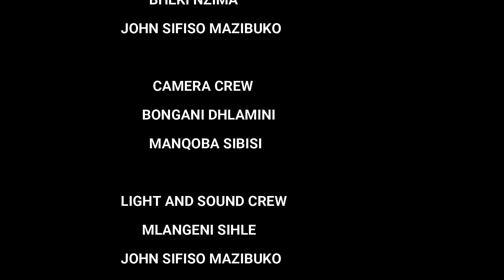INSCRUTABLE 2 UNTANGLE_ SEASON 1- EPISODE 2 LESS EXPERIENCE DEPUTY TO BE ACTING PRINCIPAL